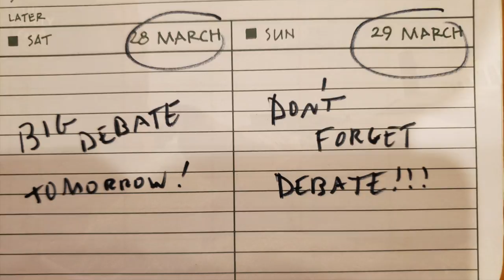Vote for Ossoff!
First 26 seconds: I ponder why Jon Ossoff got stood up at the debate.
Next 26 seconds: Let's flip the Senate.